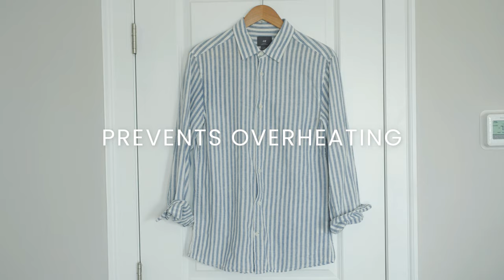The Benefits of Linen Clothing Explained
Linen clothing is a must have if you are planning a summer wardrobe, tropical vacation outfit, or just happen to live in a part of the world where it's always ridiculously hot and humid. Linen clothing, not only looks good, but also has several benefits that makes it the ideal fabric to wear during warm weather.

In this video we'll go over of those benefits and hopefully it makes you a fan of linen clothing at the end of it. Plus, I'll give you some recommendations on where to shop for linen clothes as well! Enjoy!

The Benefits of Linen Clothing

Meraki is a Greek word often use to describe what happens when you leave a piece of yourself (your soul, creativity, or love) in your work.

Right now the channel focuses mainly on fashion, style tips, with clothing and sneaker reviews. More diverse content is planned for the future as well.